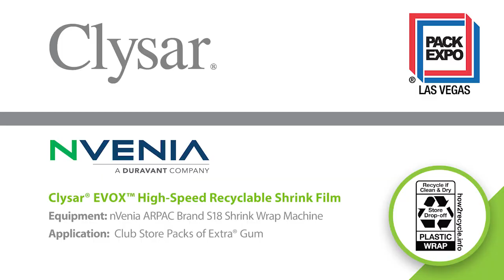Extra Environmental Appeal – nVenia